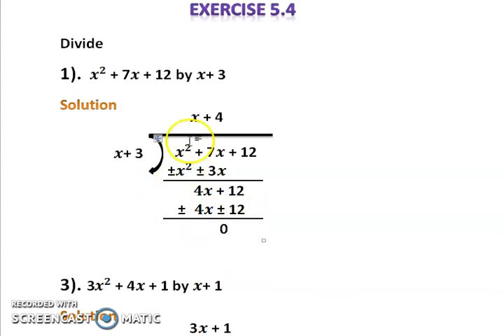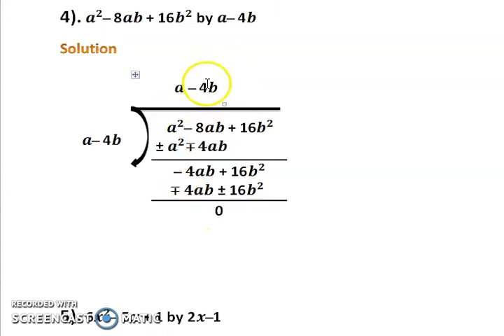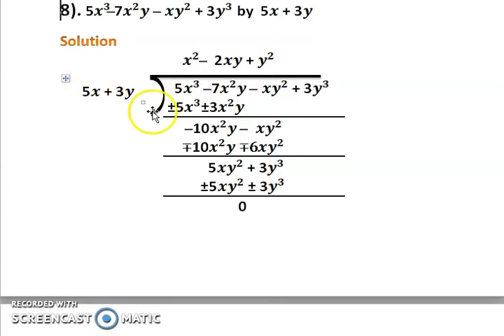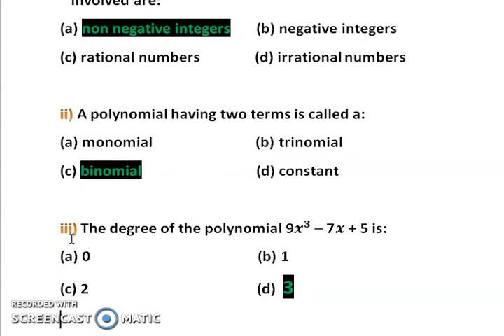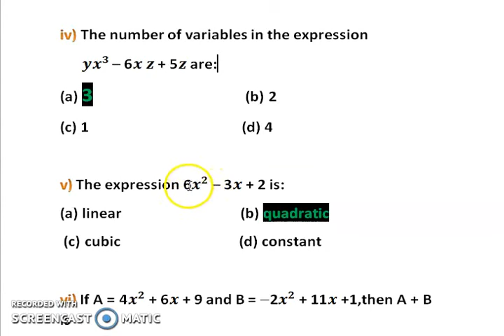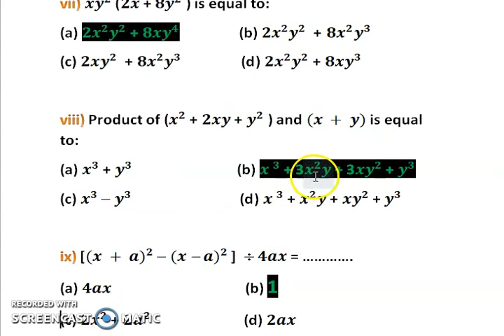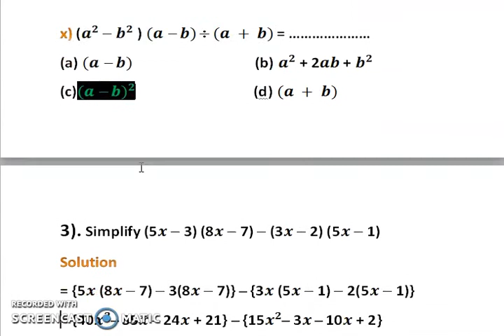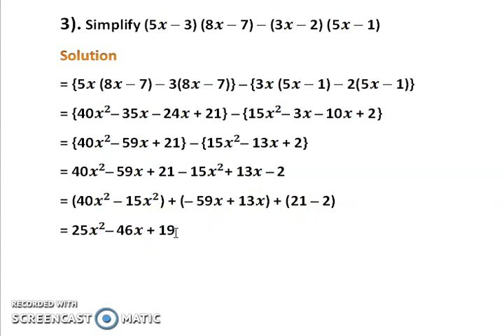Maths 8th Lec 16 week 07 unit 05 EX 5 4 AND REV EX